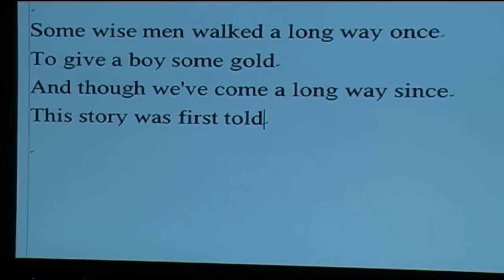Share a Little Love (This Christmas) Music Video - Tim Snowden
Christmas Pop Music - "Share a Little Love (This Christmas)" - Tim Snowden
ISRC GBTX61200101 (Pop Music)

The Christmas Pop Music Single 2012

If you like the song and it puts you in a festive spirit, please spread the word. Add it to your party playlist, share this link, or request it from your favourite radio station. With your help, maybe we can get this brand new full-on Christmas song into the Christmas pop music chart!

The single is available for download from all major online stores including Amazon, Google Play and iTunes. It is categorised as seasonal, Christmas or holiday pop music.

Happy Christmas everyone and a big thank you to all our family and friends. Share a little love this Christmas!